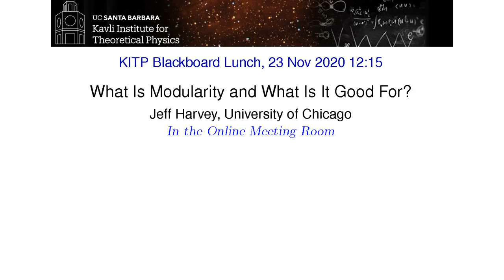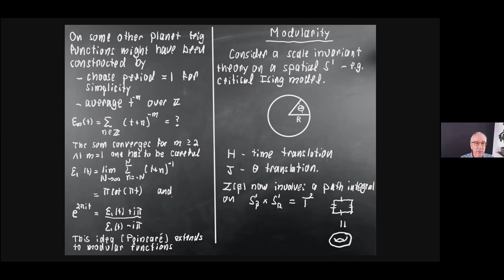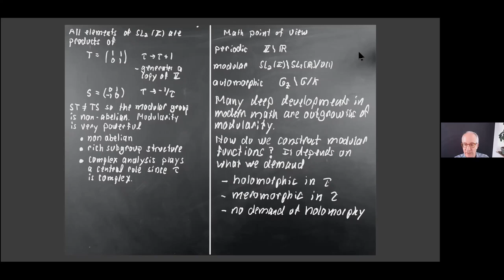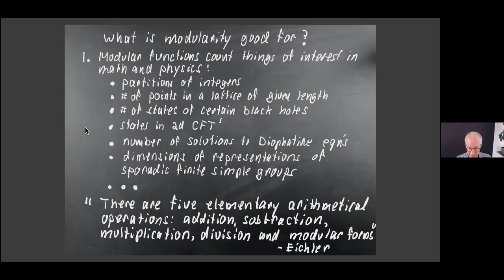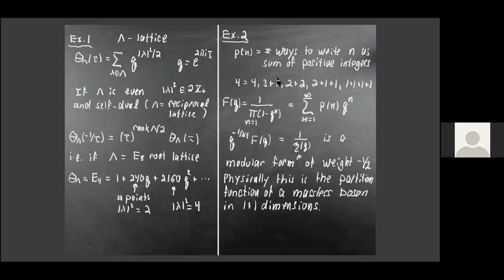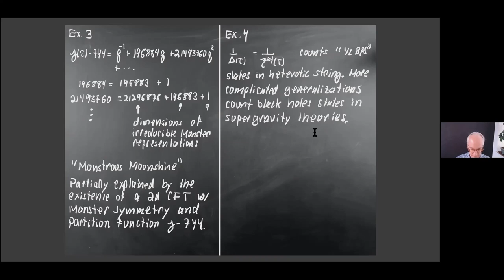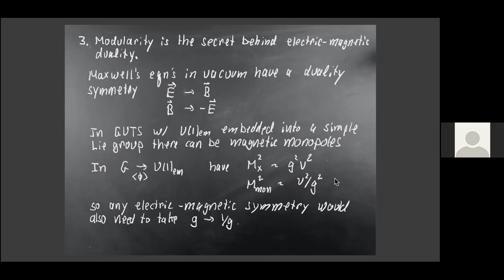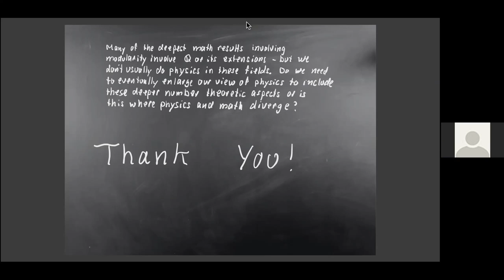What Is Modularity and What Is It Good For? ▸ KITP Blackboard Talk by Jeff Harvey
The purpose of these Blackboard Talk lunches is for the science of one program to be explained to the other KITP program participants. These talks lead to cross program communications that work towards our goal of maintaining the unity of theoretical physics.